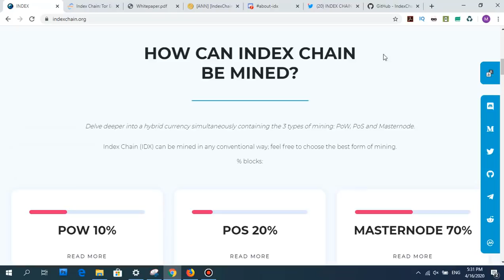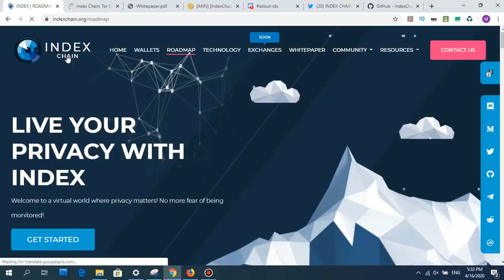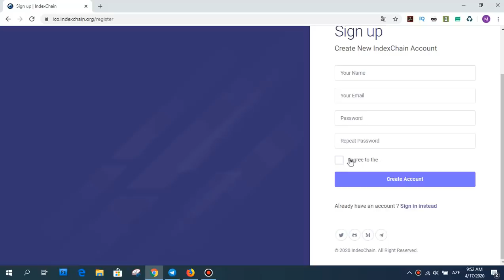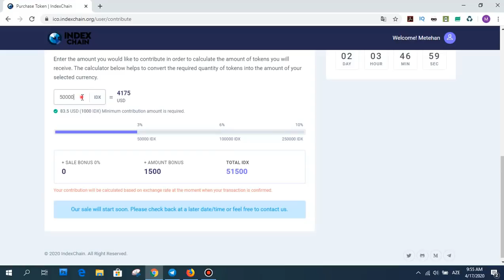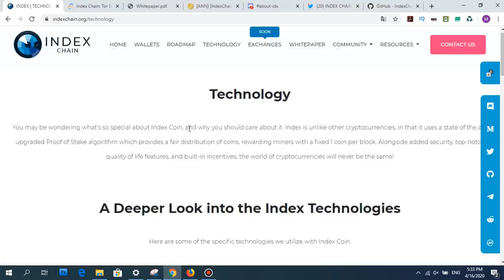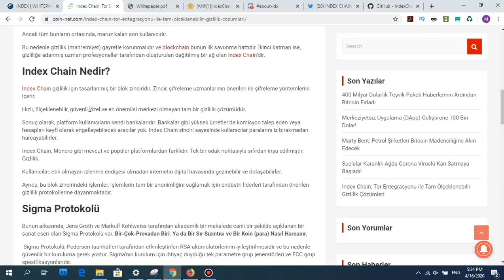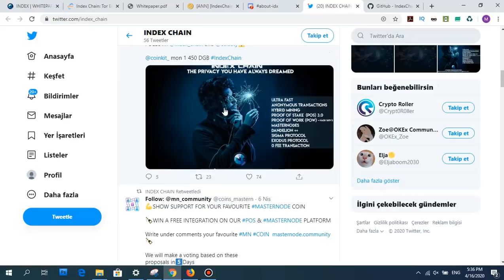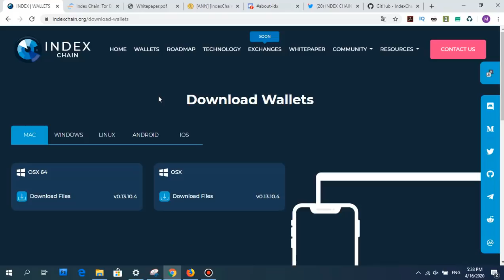INDEXCHAIN - Yeni Proje IDX Token Pre-Sale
Masternode, Pow , Pos Mining Projesi

IndexChain Tor Entegrasyonu ile Tam Ölçeklenebilir Gizlilik Çözümlerini kendinde barındıran projedir. Index Chain gizlilik için tasarlanmış bir blok zinciridir. Zincir, şifreleme uzmanlarının önerileri ile şifreleme yöntemlerini içerir. Hızlı, ölçeklenebilir, güvenli, özel ve en önemlisi merkezi olmayan tam bir gizlilik çözümüdür. Blockchain teknolojisini kullanan proje POW, POS mining ve Masternode olarak başlayacaktır. %70 token Masternode ile üretilecektir.
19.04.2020 tarihinde Pre-Sale yani ön satış başlayacaktır. Şu an 1 IDX fiyatı 0.0835$
Minimum alım 1000 İDX olacaktır. 50000 alımında %3, 100000 alımda ise %6 bonus da mevcuttur.

Tags!⏬

Indexchain
Masternode
Pow mining
Pos mining
New project
ICO
IEO
Pre-sale
TOR
Secury token